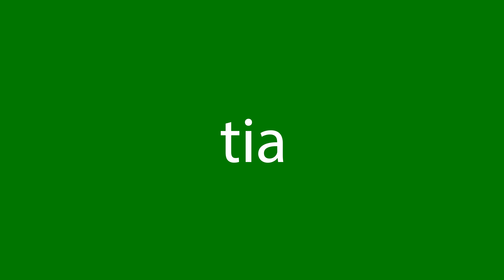Como dizer tia em inglês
Como se diz corretamente tia em inglês? Ouça conosco.
Qual é a tradução correta da palavra tia do português para o inglês? Fale como os americanos. Além disso, como escrever corretamente a palavra aunt?

Obrigado!